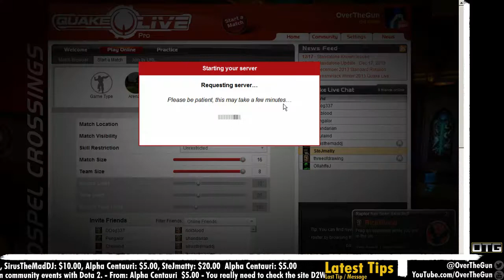[95] Killer Kitty Combo! [HTSFL]